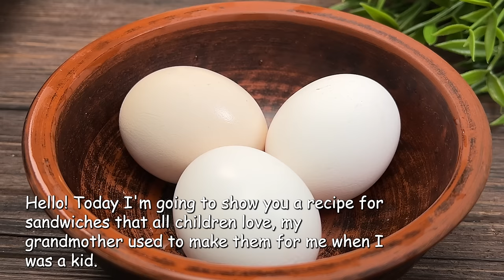Kiedy byłem dzieckiem, mój dziadek robił takie kanapki! Śniadanie w 5 minut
Te smaczne kanapki zastąpią burgery! W tym filmie pokażemy, jak przygotować pyszne danie, które będzie smakować każdemu! A osiągnięcie takiego efektu nie wymaga wiele czasu i wysiłku, bo ten przepis jest bardzo prosty! Smaku tego dania warto nauczyć się gotować korzystając z tego przepisu! Obejrzyj więc ten film od początku do końca, aby dowiedzieć się, jak szybko i łatwo przygotować to smaczne danie!
🔴Przepisy są dostępne w innych językach, kliknij ⚙️ i wybierz żądany język w napisach.

🎄It's so delicious you can make it 4 times a week!

1️⃣ przepis:  0:00

Składniki:

🌲 3 jajka
🌲Polowanie na kiełbaski
🌲Cebula zielona
🌲 Pietruszka
🌲70 gram sera
🌲 Kawałek masła
🌲Chleb
Przyprawy: sól, czarny pieprz

2️⃣ przepis:

✨Składniki:

1 cebula
1 słodka papryka
1 łyżka koncentratu pomidorowego
3 opakowania makaronu błyskawicznego
350 mililitrów gorącej wody (1,5 szklanki)
4 jajka
Wędzona papryka
50 gramów sera

3️⃣ przepis:

✨Składniki:

2 kromki chleba
Wyciśnij środek
Kawałki masła
Smażymy z jednej strony na złoty kolor
50 gramów sera (0,11 funta)
W tym momencie mój aparat się wyłączył, więc:
Odwróć chleb i włóż jajko do środka
Sól
Posyp serem na wierzchu
Przykryj pokrywką i smaż przez 3 minuty

4️⃣ przepis:

✨Składniki:

1 chleb
4 jajka
Sól
1 Pomidor
1 słodka papryka
Trochę pietruszki
150 gramów boczku
100 gramów sera

5️⃣ przepis:

Składniki:

🌲4 kromki chleba
🌲 4 jajka
🌲 Pęczek koperku
🌲1/2 fioletowej cebuli
🌲Cebula zielona
🌲1 pomidor
🌲Trochę ketchupu
🌲 2 plasterki sera

6️⃣ przepis:

Składniki:

🌲4 kromki chleba
🌲Sos pesto
🌲 2 plasterki sera
🌲 2 pomidory
🌲4 plastry sera amerykańskiego
🌲50 gramów twardego sera
💫Piec przez 10 minut w temperaturze 180°C